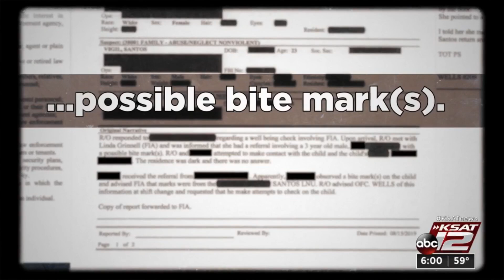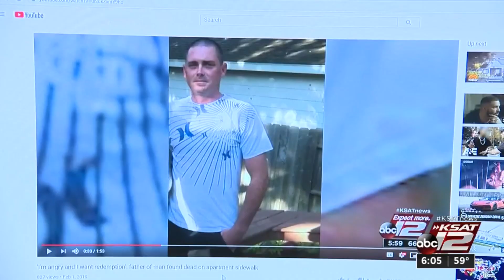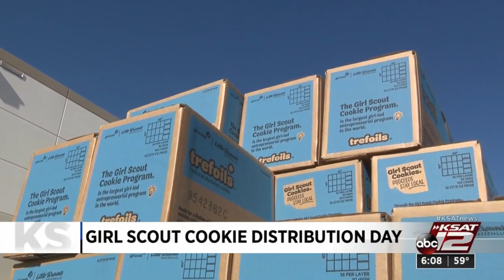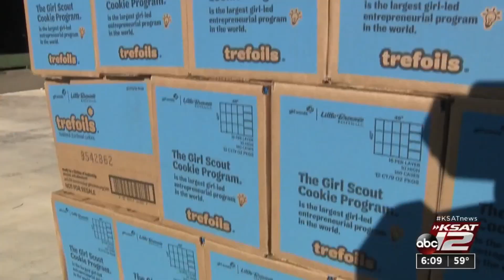KSAT12 News at 6, Jan. 29, 2020